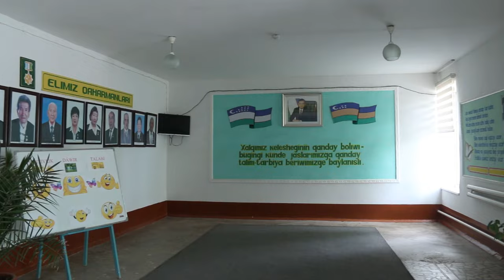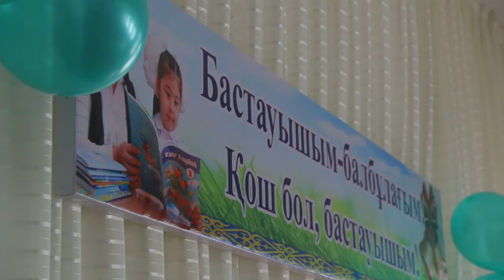2023-2024 jil oqiw jili 4a klass xosh bol baslawish 1-bo'lim JADIRA